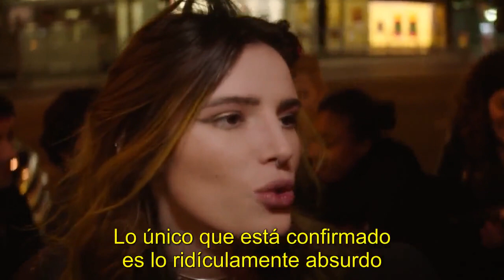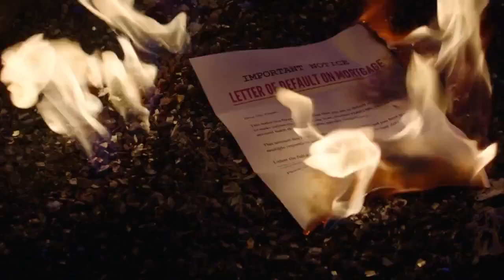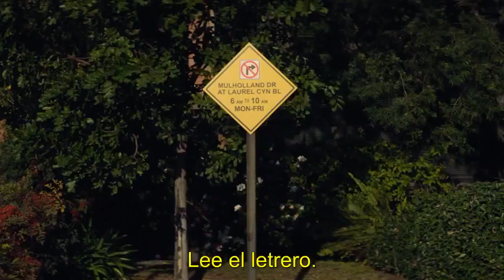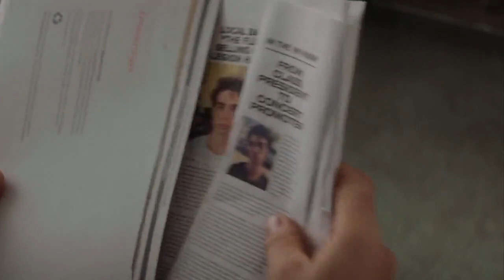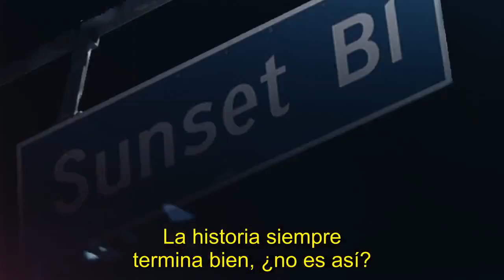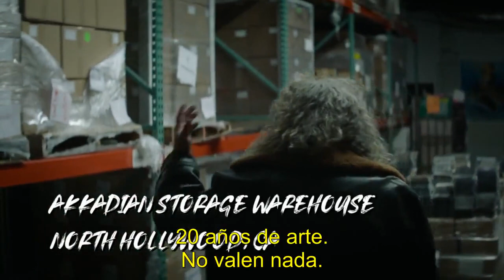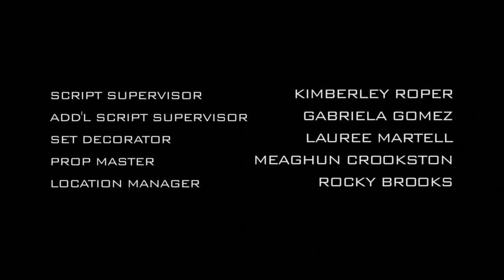Paradise City 1x1 | Sub Español